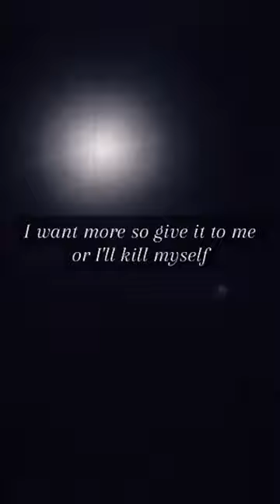Black Sheep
poem: One Of Us by Roger Awkward, (2023).

Taking turns taking pictures of this shit
A hole in the middle of California
This place we call home
Is all we know
Grey streets
Dirty kids and bare soles

Sitting by the train tracks
Dreaming out loud
I know we can go far
I know I can go far
If only somebody gave me a chance
If only someone asked me how I felt
I would tell them
“I don’t wanna be alive anymore.”

Chipped nail polish and ash under our tongues
I’m only as free and I let myself be

I’m pretty and sweet
Once you talk to me

A dollar and some chnage
Let’s get some chips
And scream into the dark
“God I hate myself!!”
Or do I just hate my family..

Do I wanna die?
Or just want a switch up / change of scenery

Who knows
But I’m 20 plus 2
And it’s my turn to speak

Try to shut me up!
I’ve been tying my own tongue my WHOLE life
Don’t speak up
You might tell the truth

Don’t be yourself
You might make the losers question their own life

So give it to me or I’ll kill myself!

Metaphorically speaking
I load the gun
But never dare pull the trigger

I light up the candy stick in my mouth
I only wanna feel dead
To know how it feels to be feel alive

So bite me with your kiss
I wanna taste my own blood

(You wanna own? Then open up and take a bite)

My blood’s free
It’s mines
It’s all I own
With 2 dollars in my pocket
I got a brain full of bullets
And balloons of smoke for lungs

This town isn’t New York
It’s not Hollywood
But we’re close enough to dream about the big other / big out there / big brother
But it’s ours
And I ask outload to every new soul
Are you one of us?

C’mon you wanna taste don’t you

Standing at street corners
Hope my daddy passes by
Cxm and come save me
I’ve only been waiting for my savior, all my life

You never loved my mommy
God you never loved yourself
How did I expect anything else.

You stopped sending me checks
Leave me to fend for myself

So I sell myself!
Cause it seems like no one else wants my words

I’m so cheap, come buy me daddy
I got pretty nice teeth, my mommy bought for me

Buy me, c’mon buy me daddy

x

• 10th Movie Clip of 17.

Movie Clips Taken from Roger Awkward’s Film: One Of Us 💛 (my alternative style look book and depression poem reading)